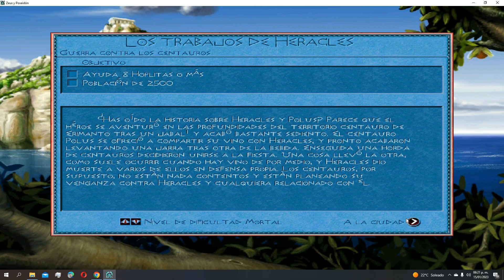Los Trabajos De Heracles Parte 5